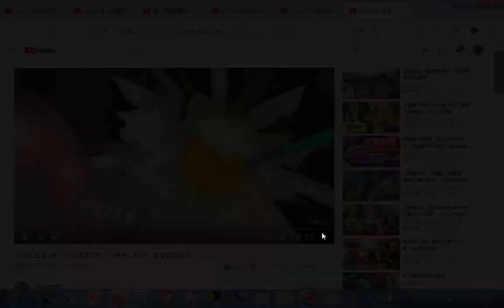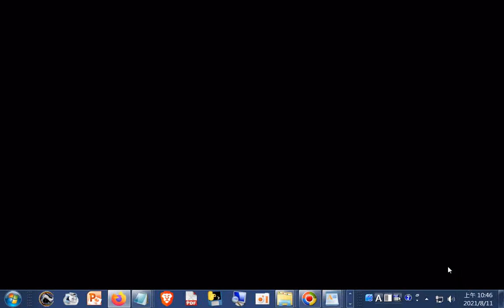火龍果人工授粉實況 火龙果正值花期，花苞源源不断，没有什么秘诀，看看我的做法+網址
網址是 筆者附錄: 現今道劫並降，揚道於世化劫殃，有求孔孟聖道三寶心法就不枉費今生來世間。世間財世間用--生不帶來，死不帶去，或是給以後不相識的人用，但是得三寶心法卻能帶著走，在世能逢凶化吉、躲劫避難、改變命運，壽終能超生了死，離苦得樂，智者切莫入寶山而空手回。